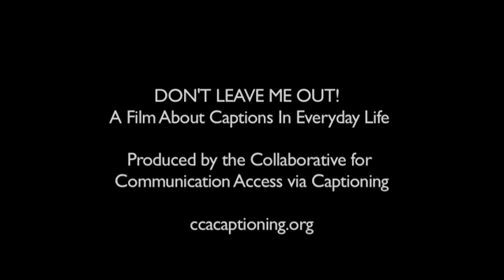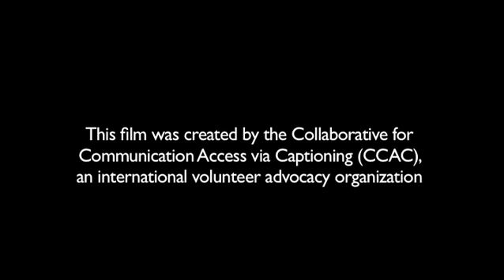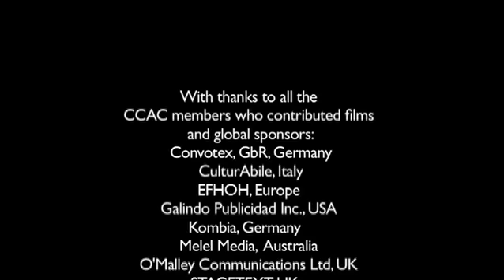Don't Leave Me Out! CC (English Subtitles)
This is a film about the vital need for captioning in everyday life. Real people made this video with true-life messages. Help us send it around now by sharing it with your friends on Facebook and Twitter.

Produced by the Collaborative for Communication Access via Captioning (CCAC), an international volunteer organization that advocates for inclusion of quality captioning (subtitles too) universally.